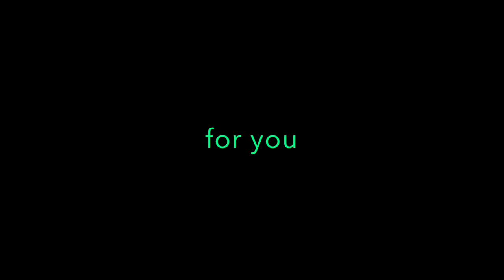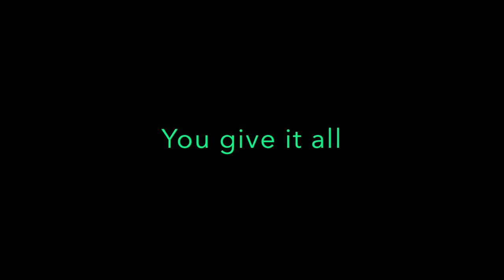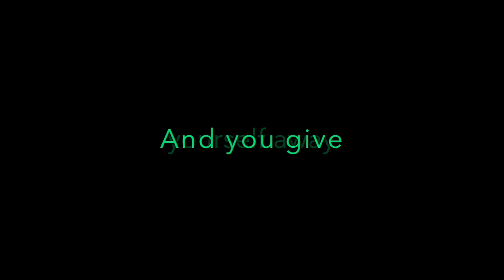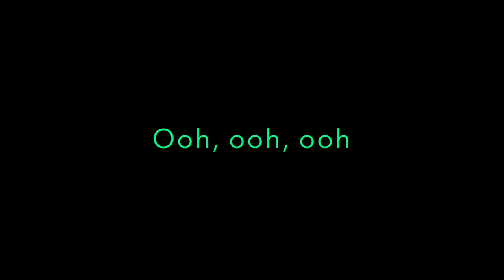U2 - WITH OR WITHOUT YOU (1987) LYRICS